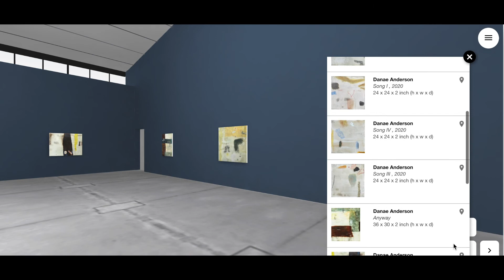SHE SANG FOR YOU | works by Danäe Anderson Virtual Exhibition Tour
SHE SANG FOR YOU | expanded virtual exhibition of works by Danäe Anderson